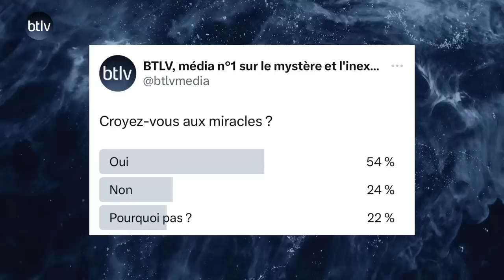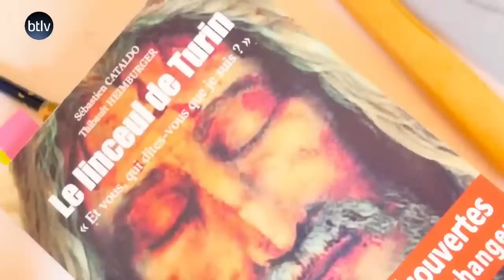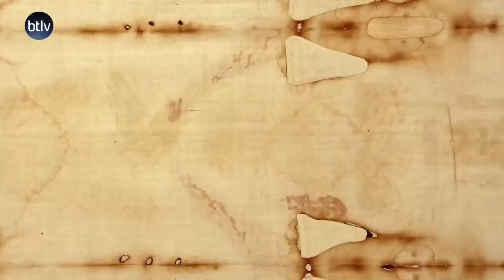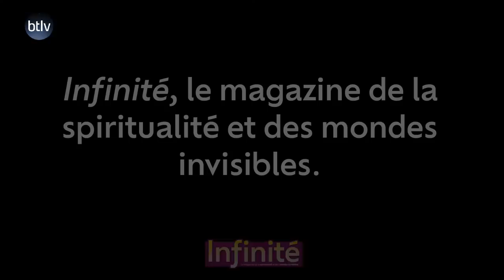LES MIRACLES : ST SUAIRE, VIERGE DE GUADALUPE, MARIA VALTORTA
Les miracles sont des événements extraordinaires, souvent considérés comme des interventions divines, qui défient les lois naturelles et sont perçus comme des manifestations surnaturelles. Les miracles peuvent revêtir de nombreuses formes, comme la guérison soudaine et inexplicable d'une maladie grave, la multiplication des aliments, la résurrection d'une personne décédée, ou encore des événements climatiques miraculeux tels que des tempêtes soudaines qui se dissipent immédiatement. Habituellement associés à des figures religieuses, les miracles sont décrits dans de nombreux récits religieux et textes sacrés à travers le monde. Par exemple, dans la tradition chrétienne, les miracles de Jésus-Christ sont bien connus, tels que la guérison des malades, la marche sur l'eau et la résurrection de Lazare.

Dans ce nouveau numéro de Bob vous dit toute la vérité, Bob Bellanca reçoit le réalisateur Pierre Barnérias pour son nouveau film « Miracles » dans lequel il revient sur le Suaire de Turin, la vierge de Guadalupe et les visions de Maria Valtorta.